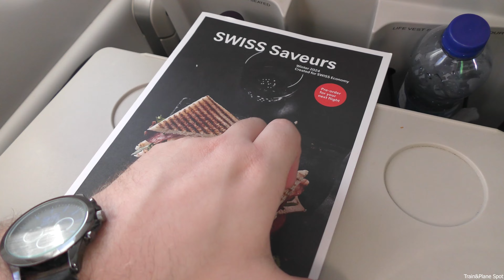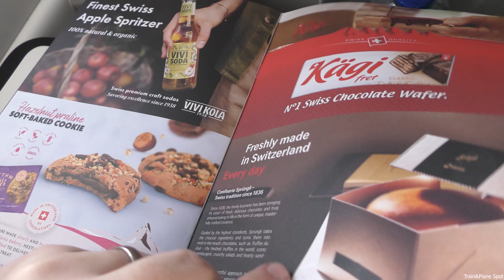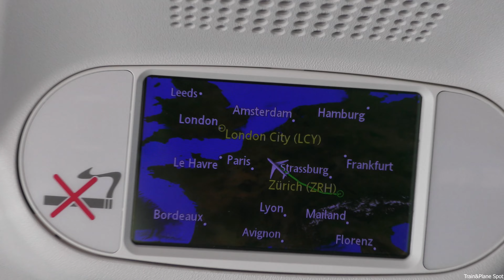SWISS Airbus A220-100 Zurich to London City *Full Flight*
2160p 4K HD!

Onboard this Swiss Airbus A220-100 for a short European hop from Zurich, back to the UK, A cloudy afternoon which haven't cleared up. Climbing away from Zurich and turning right towards France and the English Channel. Heading to the north east of London and hitting the coastline of the UK around the Dover & Canterbury, this is to avoided the congested London airspace and descending around London City before turning left to arrive on runway 27 at LCY. Some beautiful sunset & twilight sky views as well as lots of air to air shots over the busy airspace in northern europe towards the UK.

FLIGHT DETAILS:
Date: 8th February 2024
Flight Number: LX464
Aircraft: Airbus A220-100
Reg.: HB-JBA
Age: 8 Year Old
Seat: 18A
Max. Cruising Alt: 38,000ft (FL380)
Departure Runway: 28
Arrival Runway: 27
Distance: 482 miles
Flight Time: 1 Hour 15 mins
Route: ZRH - LCY